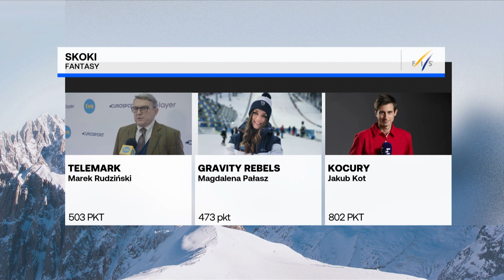Czekał 200 konkursów Pucharu Świata, żeby znaleźć się na podium | Zimne Dranie #3